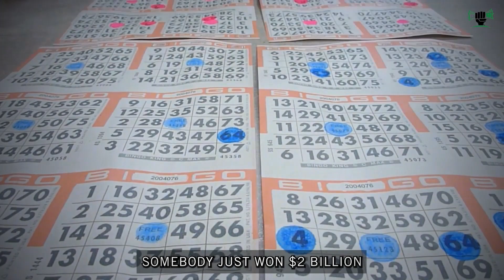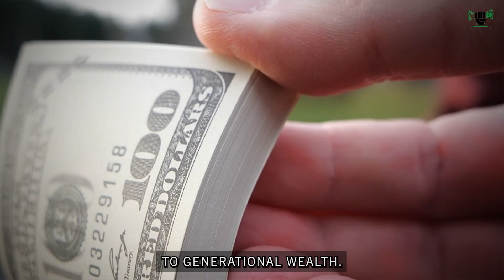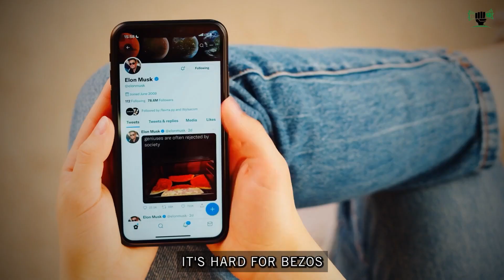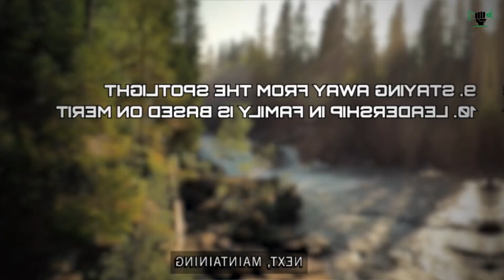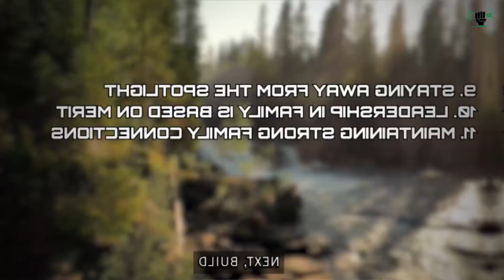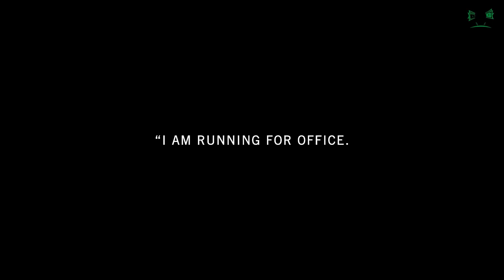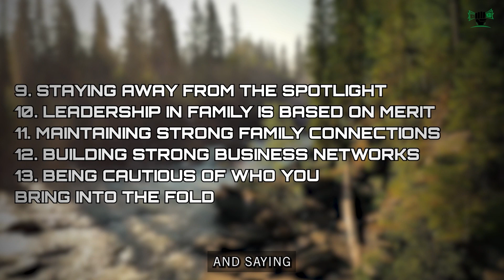"Start Doing This Now And I Can Guarantee You Generational Wealth" Patrick Bet-David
How to Increase Family Wealth
Invest in the education of your children. If you want to create lasting wealth, it's necessary to raise financially independent adults.
Purchase stock on the market. You can invest in a variety of assets, such as real estate, businesses that can be passed down through the generations, and life insurance.

Patrick’s amazing story starts with his family immigrating to America when he was 10-years old. His parents fled Iran as refugees during the Iranian revolution and were eventually granted U.S. citizenship. After high school Patrick joined the U.S. military and served in the 101st Airborne before starting a business career in the financial services industry. After a tenure with a couple of traditional companies, he was inspired to launch PHP Agency Inc., an insurance sales, marketing and distribution company – and did so before he turned 30.

Patrick also created Valuetainment, a media brand with the purpose of teaching fundamentals of entrepreneurship and personal development while inspiring people to break from limiting beliefs or other constraints. It has been referred to as “the best channel for entrepreneurs” online and has evolved into an emerging media network providing news, other content partners and a weekly podcast. Patrick speaks on a range of business, leadership and entrepreneurial topics including how and why to become an entrepreneur and the importance of learning how to fully process issues.

The Speech That Broke The Internet | 6 Steps To Creating Family Legacy -Patrick Bet David